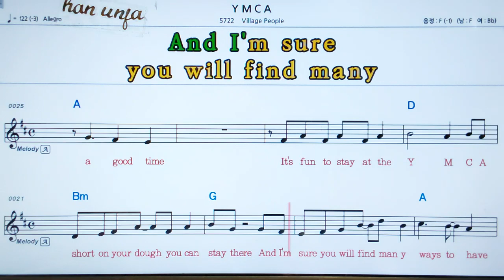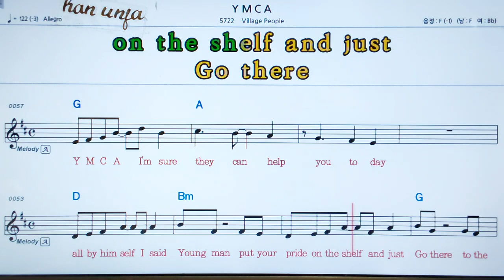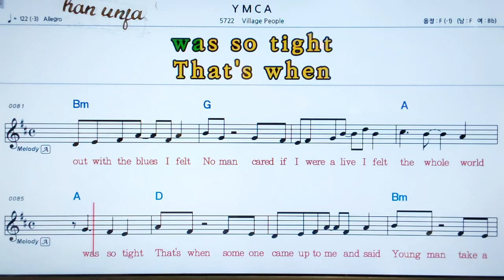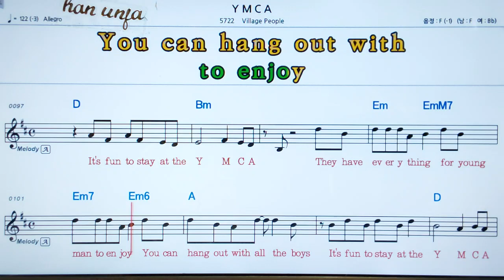💖YMCA/ 👍MR,가라오케 악보 코드 가사 ,Karaoke반주